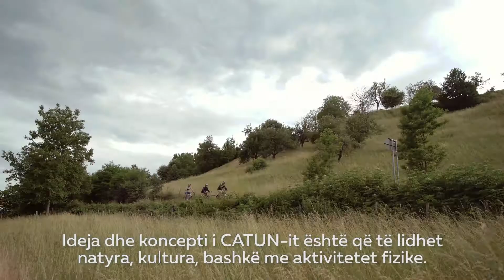Catun Tregim Suksesi